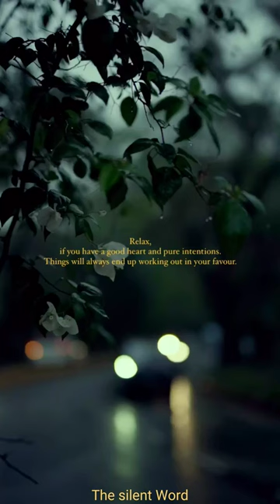car cartoon carryminati nature love tree nature youtube bollywood song video music